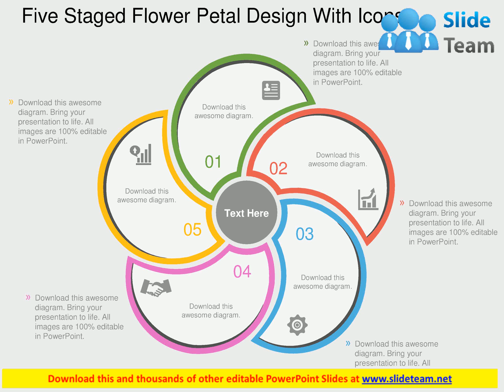five staged flower petal design with icons flat powerpoint design